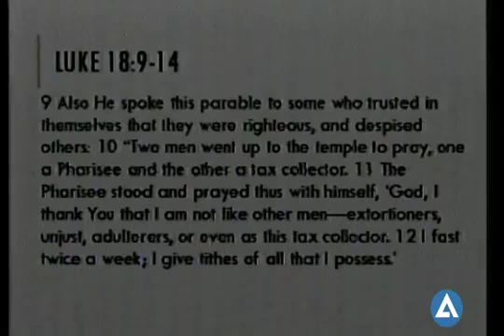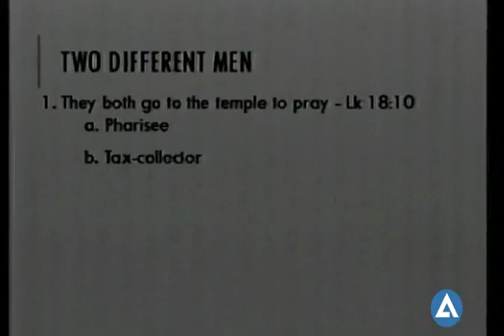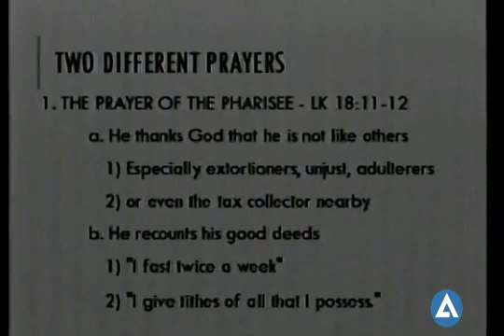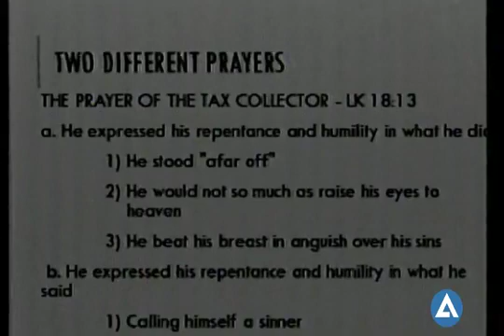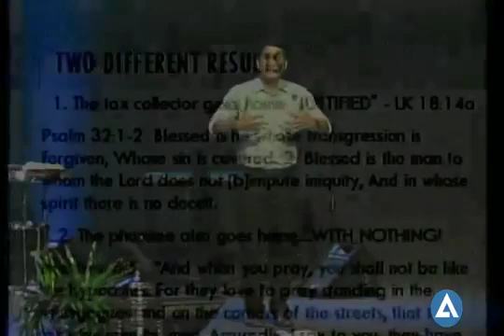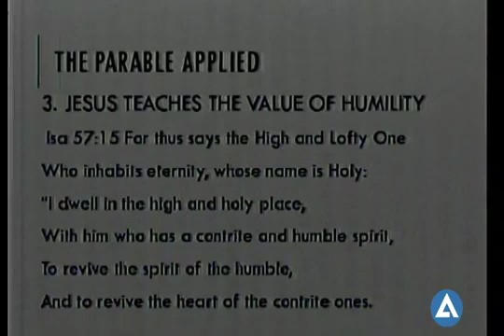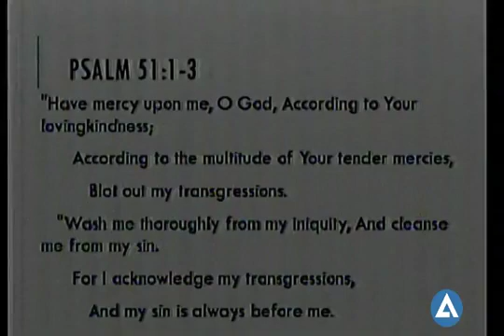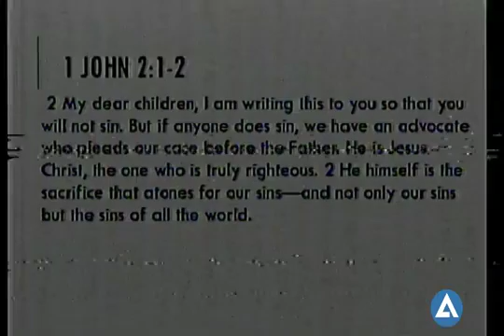"The Pharisee and the Tax Collector" July 07, 2019